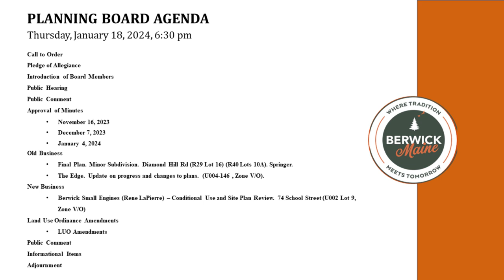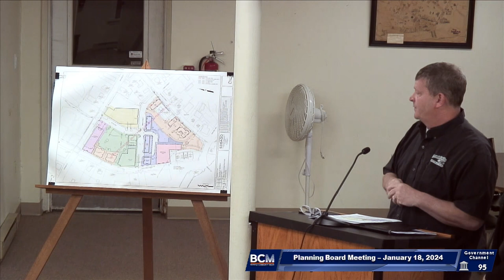Planning Board Meeting - January 18, 2024